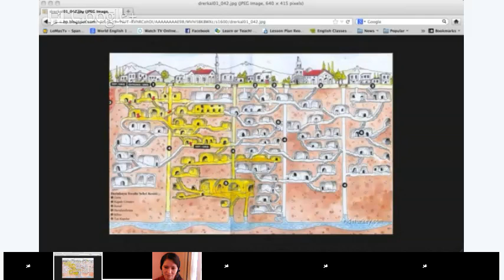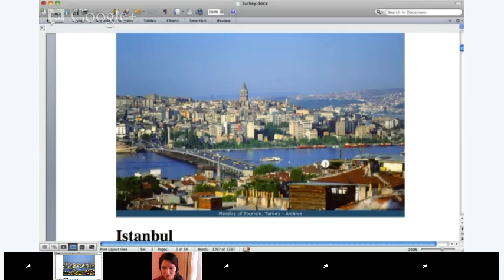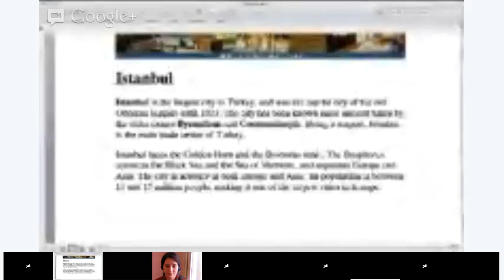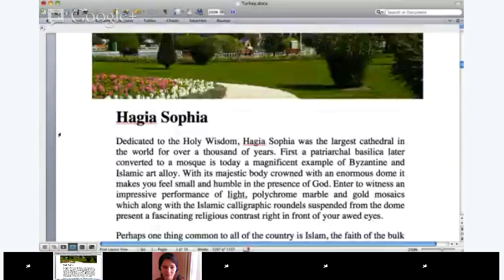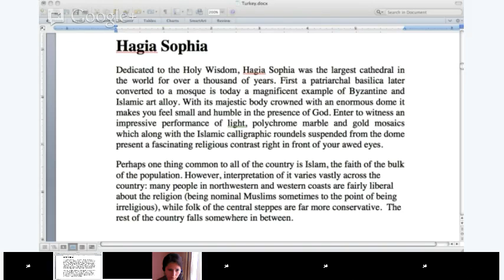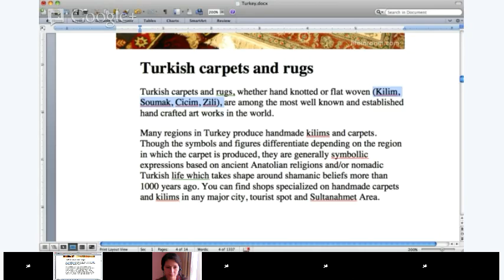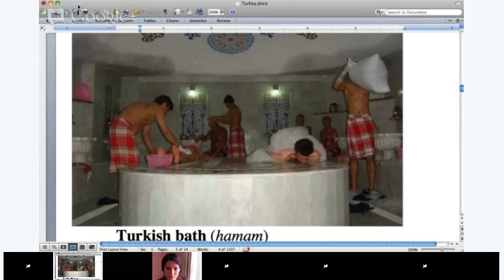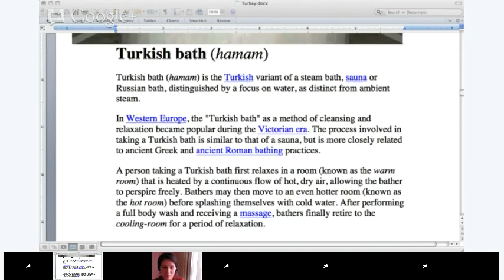English Class: World Geography and History